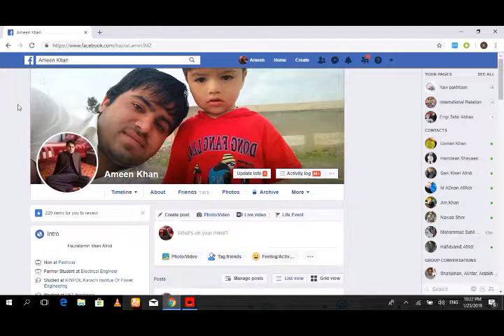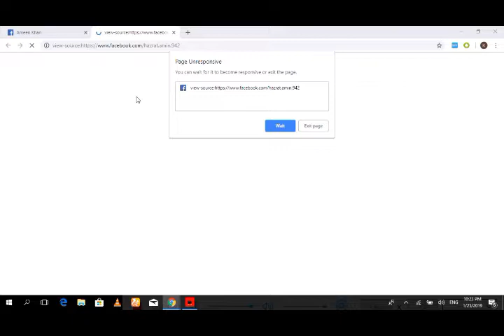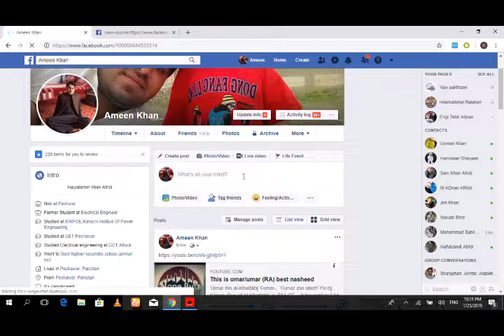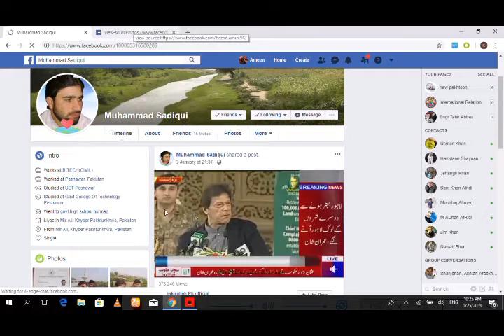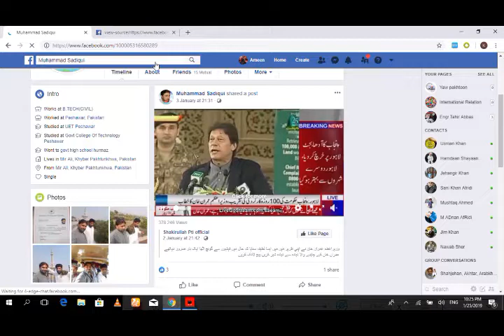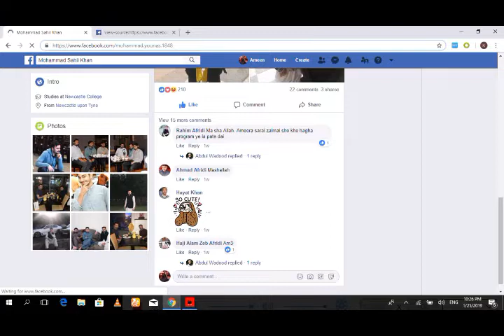Who visit my Facebook profile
Facebook is rapidly growing social media website, most of us connect facebook daily to see our friends and family members and also to know what is going on around us mean facebook is a large platform to connect peoples all around world ... many people have desire to know that who visit their  facebook profile the most . i use here very easy method that 100 % percent work in 2019 . must watch try and share this method ..